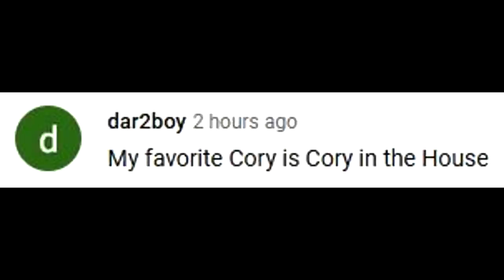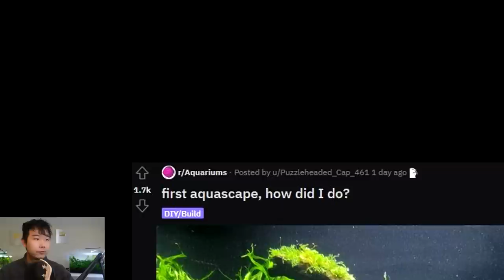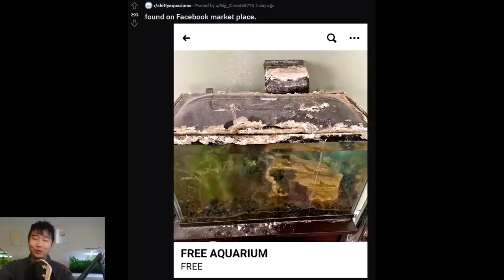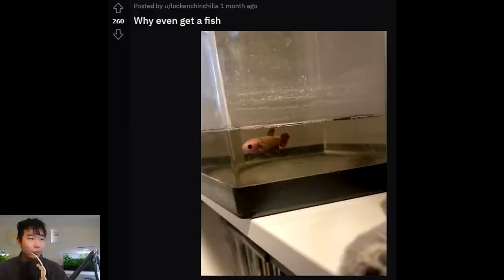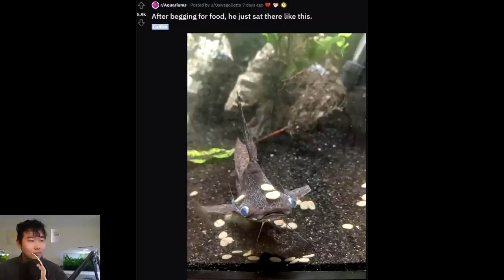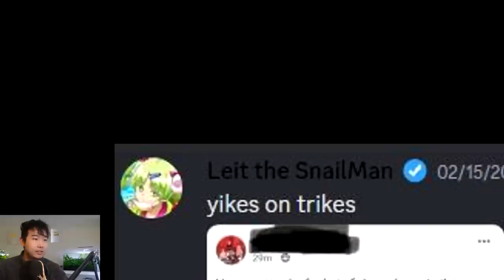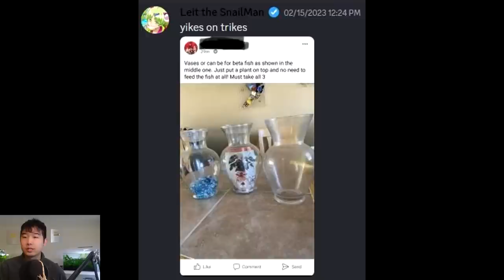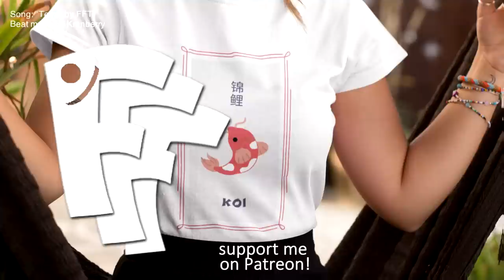BEGINNER Fishkeeper gets a PUFFER fish, WCGW? | Fish Tank Review 193